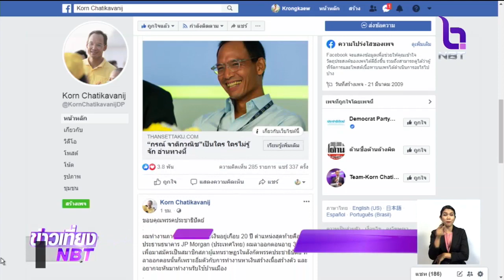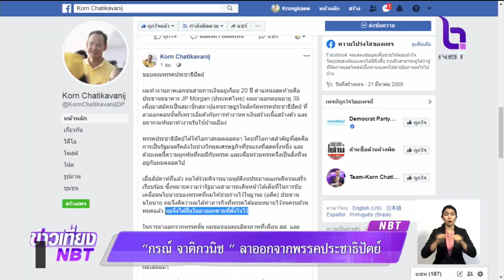"กรณ์ จาติกวณิช" ลาออกจากพรรคประชาธิปัตย์ ประกาศเดินหน้าสร้างการเมืองใหม่